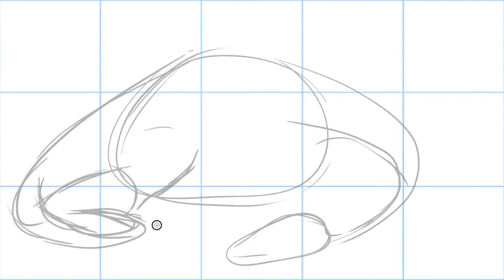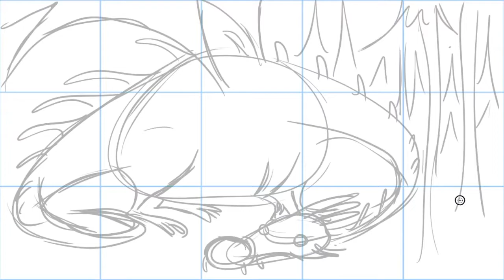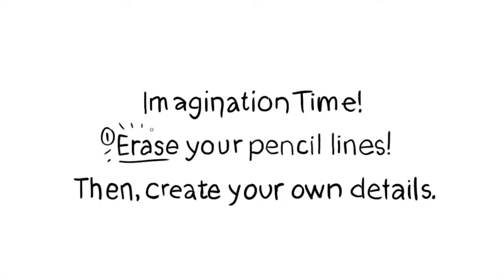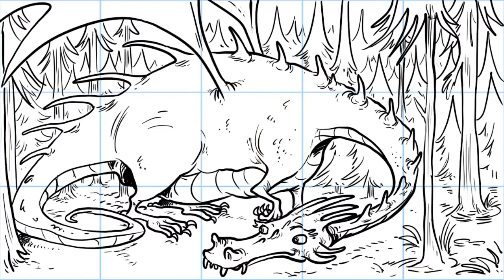How to Draw A Dragon: Episode 17: A Brilliant Star Series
Dragon: What is your favorite mythical creature?

Challenge Level: 4 of 10. Get a pencil and paper. Draw lightly and quickly. You can ALWAYS make another! Trust your instincts.

This is a pilot test for a series of videos for practicing drawing. Ages 8 and older recommended. Draw along with Brilliant Star Magazine artist Aaron Kreader. Leave a comment on what you want drawn!